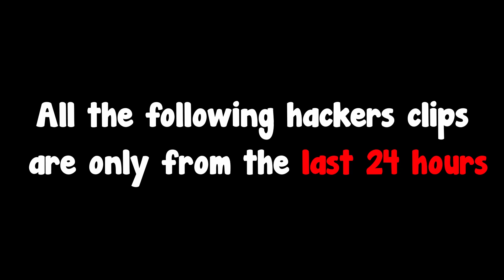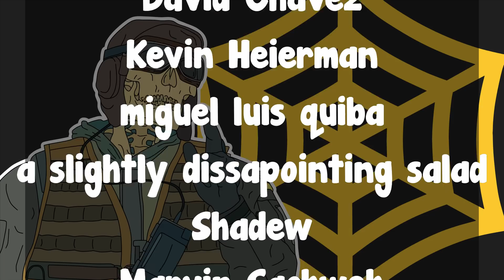Ubisoft MUST Fix Hackers Situation Right Now | When Macie Jay Trolls Fans - Rainbow Six Siege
So, In today video I wanted to shed the light on the hackers situation that siege has been facing for ever without any serious fix. Also, due to siege having a free weekend currently, the number of hackers have increased significantly. Hopefully ubisoft could figure ways to reduce the hacking situation.

September Patrons :
SquishyMilkJugs
FlexedTrack
Jeremy Arnoux
Deelicous
Alpha_K1ng
UpFromTheDirtTV
LikeTearsInRain_
Max
HomelessGandalf
Leon Brajkovic
Jerome Gray
ADF_0
Preston Scott
Michael L. Tryon
Simon
Jonas Hesener
Yeetedscrub
Antonio Espitia
Joseph Ciriello
Jarod Blanchette
FreeZ3KiLLz
FURCHTETEUCH
Kأ¤sebrot1999
David Chavez
Kevin Heierman
Shadew
Marvin Sachweh
Reis McCall
pecus
Jarek Mick
Ukiah Joseph sperry
firelfe
iCheese UrCake
Randall
Armani_banani
Squirtfartjr
Quincy Simmons
Xionz
Janina Geml
Kasualkid12
Connor Macomber
Billy barrett
Caoimhin Marsh
Joseph Lisack